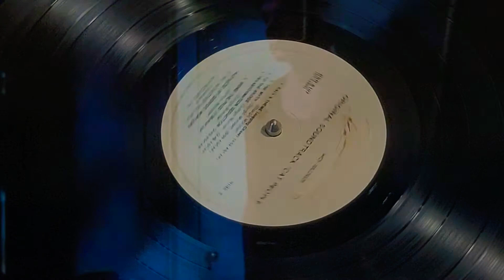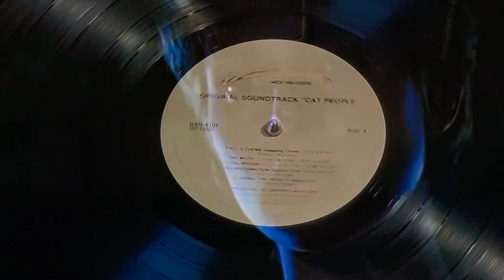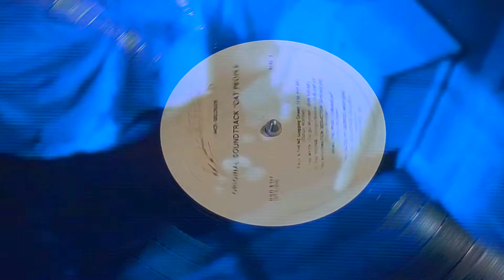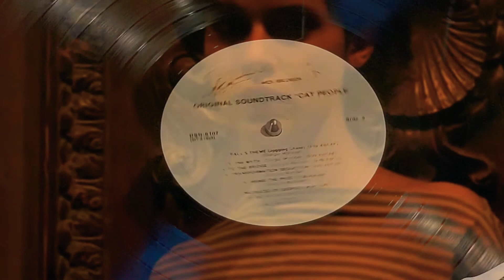"Paul's Theme (Jogging Chase)" Giorgio Moroder | Cat People Soundtrack Vinyl Rip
Cat People is the 1982 American remake of the 1942 RKO film of the same name. Sarring Nastassja Kinski, Malcom McDowell, John Heard and Annette O'Toole. This erotic horror film features music by the great Giorgio Moroder. He composed the film's score including the theme song which features lyrics and vocals by David Bowie.

1982 Backstreet Records (BSR-6107)
US Gloversville Pressing